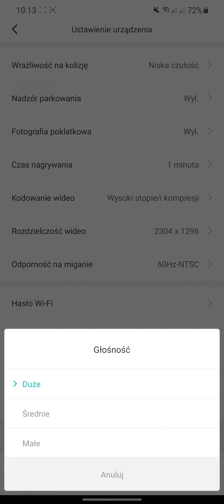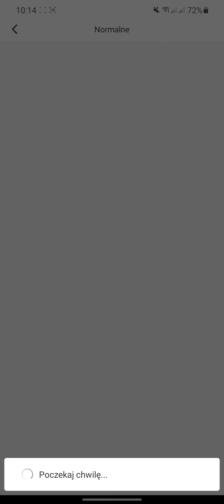70mai aplikacja na telefon - wygląd i funkcje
70mai aplikacja na telefon